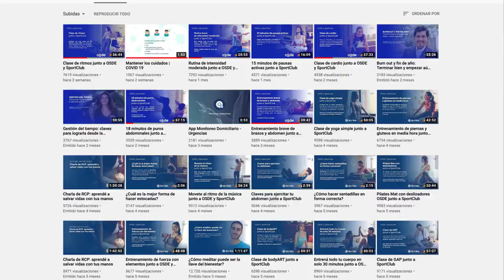OSDE + SportClub | ¡Más de un año en movimiento!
En el Día Mundial de la Actividad Física, queremos compartir con vos todo lo que hicimos junto a SportClub desde que comenzó la pandemia. ¡Nunca dejamos de estar en movimiento! Porque sabemos que, pase lo que pase, dejar de cuidarnos no es una opción .

Se vienen nuevas propuestas para acompañarte siempre en la búsqueda de tu mejor versión. ¡Seguinos en nuestras redes y enterate antes que nadie de todas las novedades!